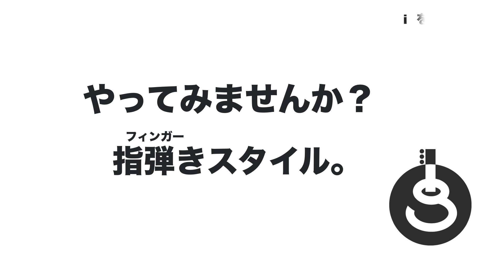トミー・エマニュエルの曲をレベル分けしてみた